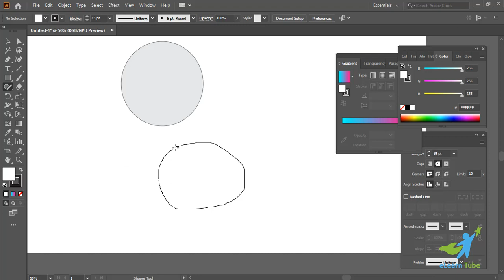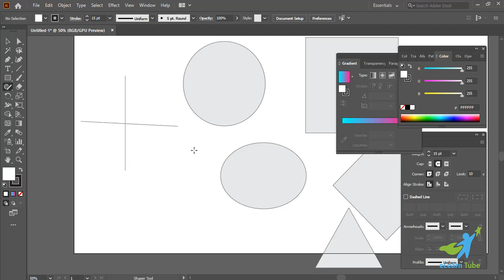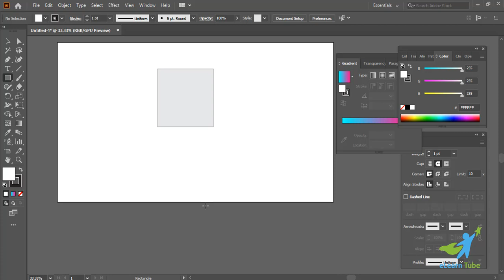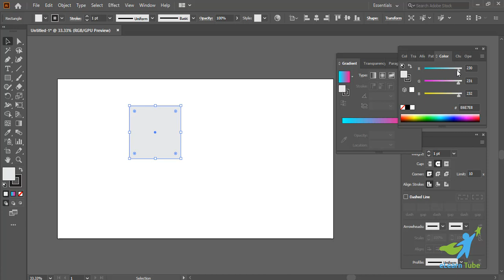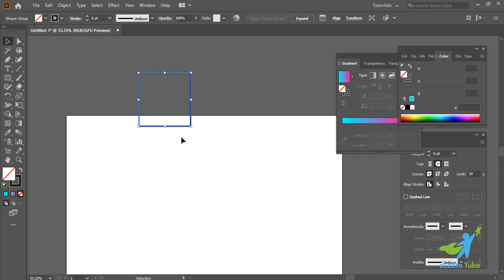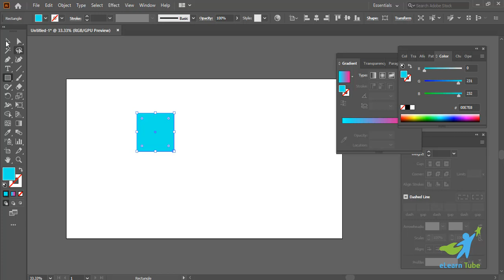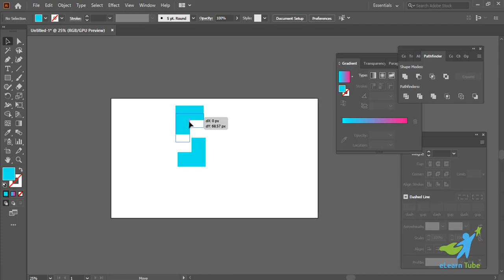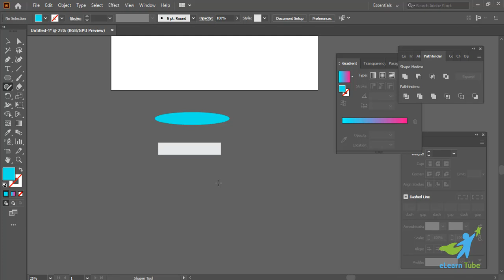Shaper Tool in Adobe Illustrator II Design with Shaper Tool Bangla Tutorial